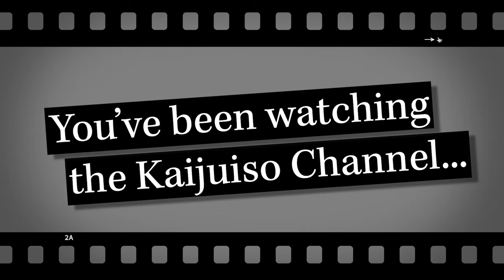20 Seconds of Zebra Macro Lens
Here's 20 seconds of Macro Lens love on a Zebra isopod (Armadillidium maculatum...